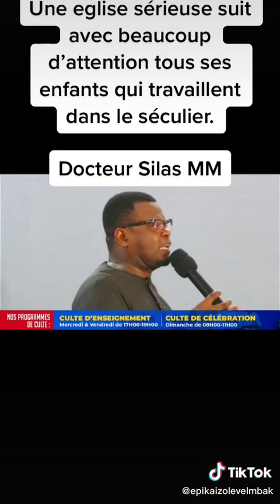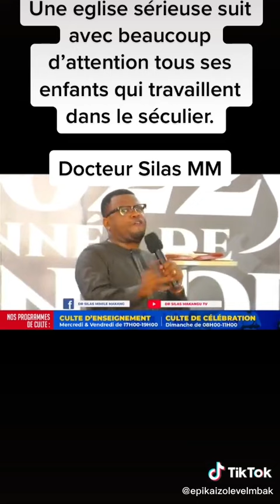Le ministère n'est pas une alternative d'échec à sa mission| L'onction n'est pas la sensation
Si tu es un ministre de Dieu, tu dois écouter ça.